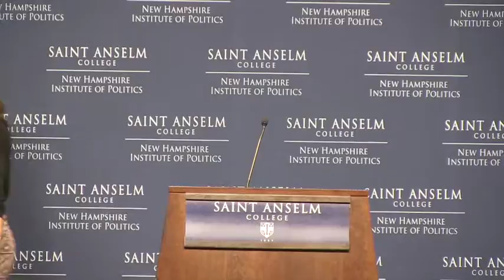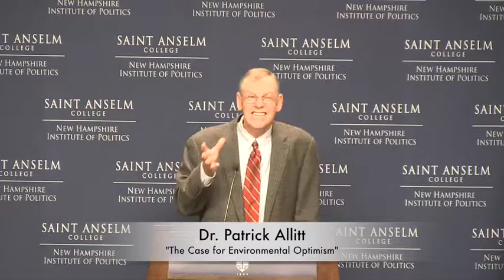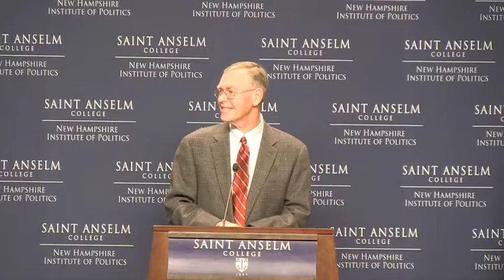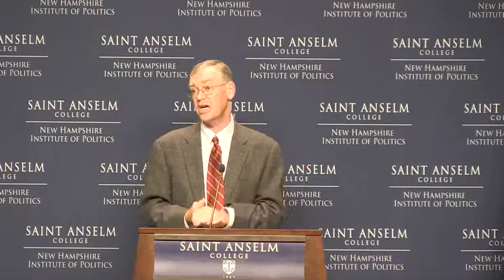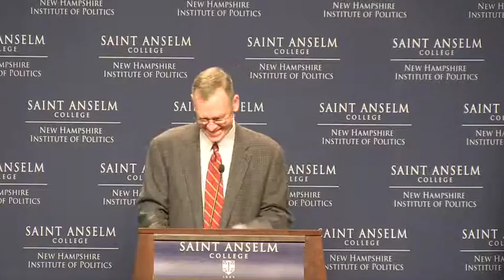Dr. Patrick Allitt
Dr. Patrick Allitt, Cahoon Family Professor of American History at Emory University, presented a discussion titled, "The Case for Environmental Optimism," as part of the Institute's Speaker Series on October 22, 2015.